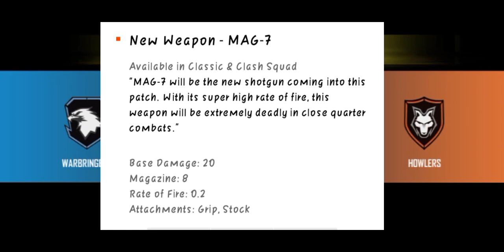Freefire Patch Updates full Details in Tamil || Game is Not Opening || All New Changes after updates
If u like to watch our video ,

#2.0
next costumes
season 26 Elite pass
july elitepass
next elitepass